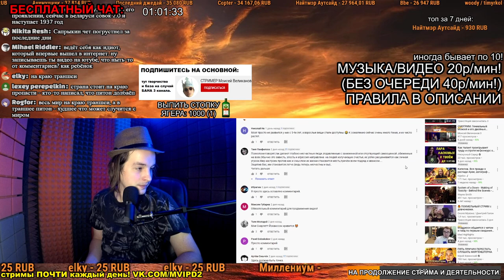СМОТРИМ: Тебе нравится быть БОМЖом в глазах успешных людей? САПРЫКИН